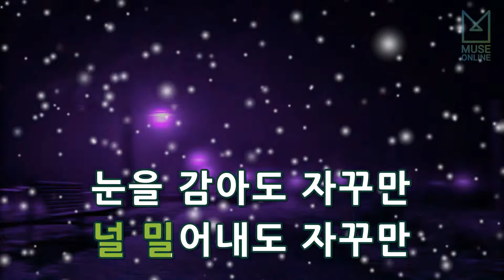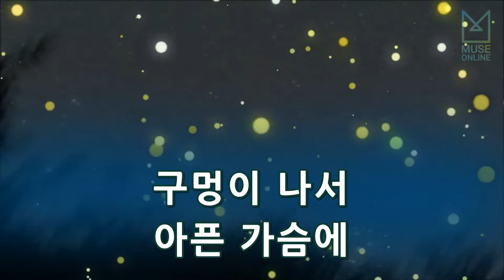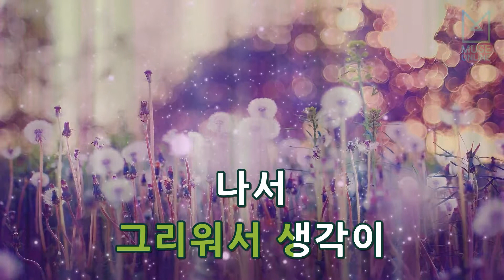[뮤즈온라인] 이예준 - 자꾸 그대 (어머님은 내 며느리 OST)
이예준 - 자꾸 그대 (어머님은 내 며느리 OST)

작사 : 윤후
작곡 : 윤후